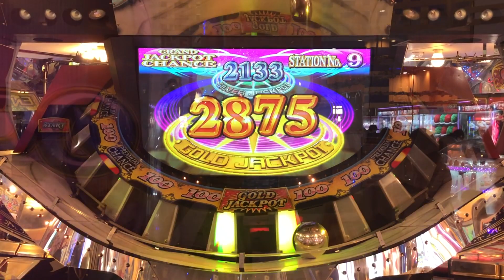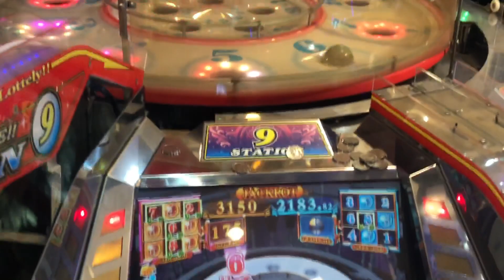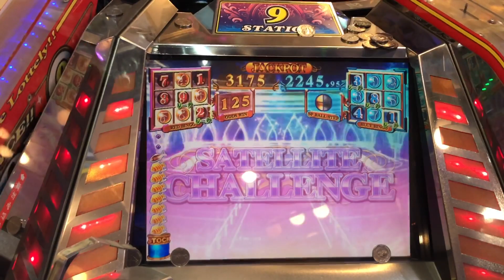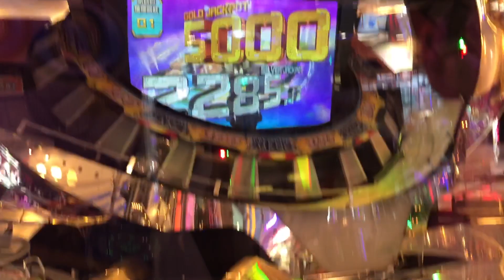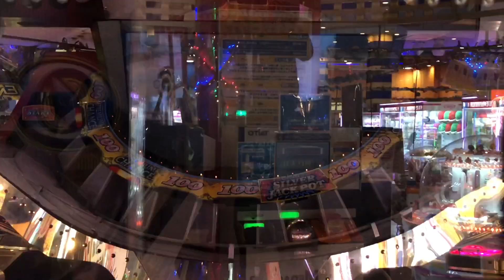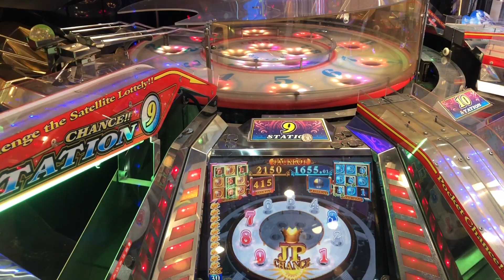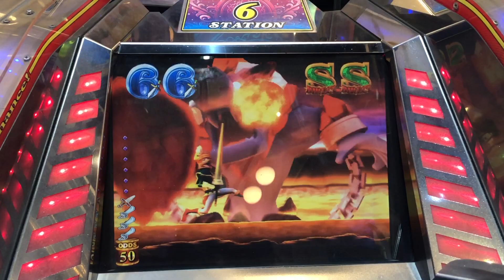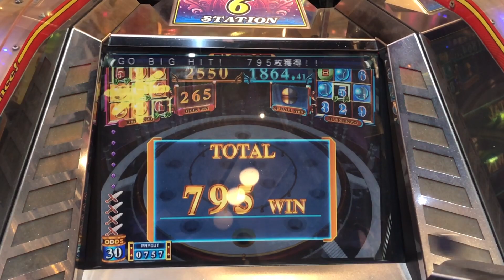グランド純正プレミアム 抽選集【9】【GRANDCROSS PREMIUM】